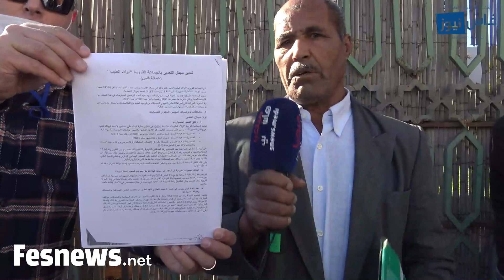مباشر قرب ولاية جهة فاس مكناس